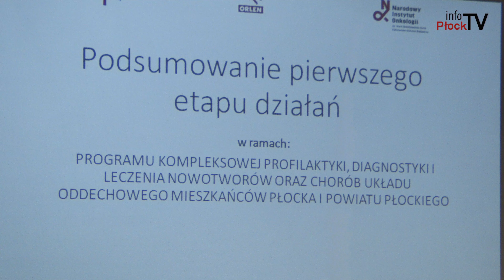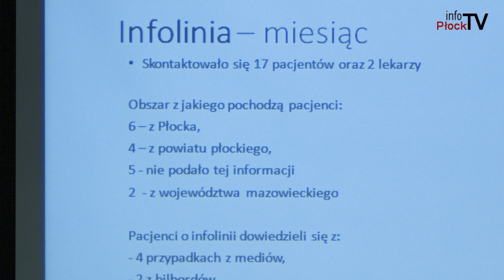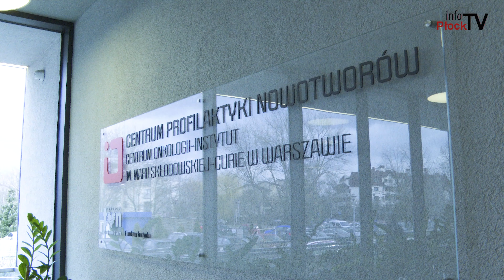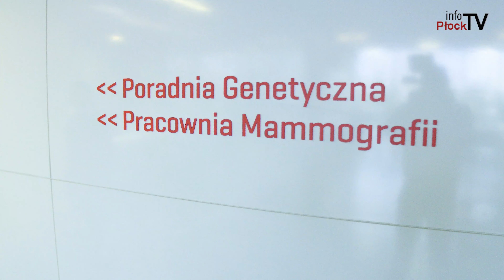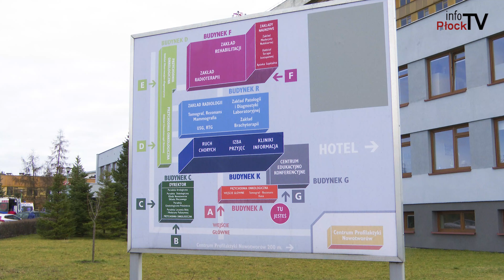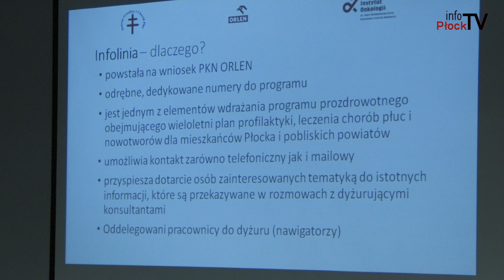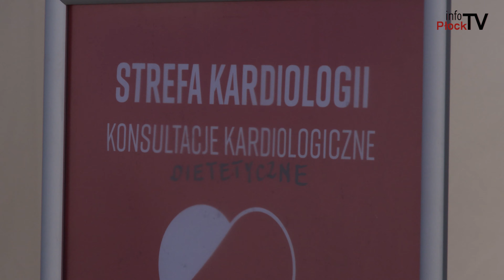Centrum Onkologii bliżej Płocka?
Na terenie Płocka i powiatu realizowany jest program zdrowotny. Jednym z założeń programu jest nauka zdrowego stylu życia.

Chcesz nam coś przysłać lub nas odwiedzić? Zapraszamy:

infoPłockTV
3 Maja 18 / 102
09 - 402 Płock
Poniedziałek - Piątek
godz. 9:00 - 17:00